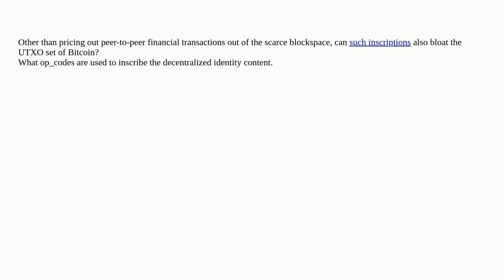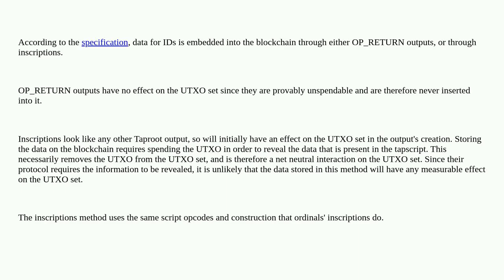Bitcoin: What op_codes are used to inscribe "microstrategy orange" spam?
What op_codes are used to inscribe "microstrategy orange" spam?

A special thanks goes out to the community

  script spam